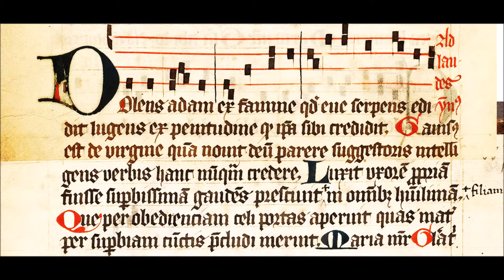12 - Dolens Adam (Cantus sororum)